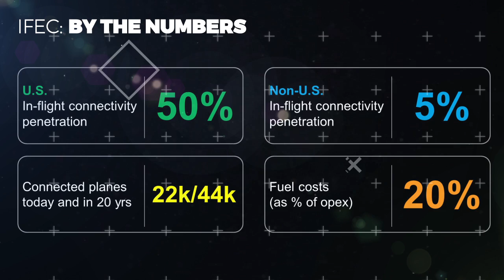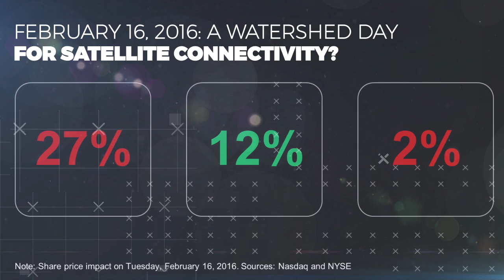John Apostolides - In-Flight Entertainment and Connectivity – The Middle Seat, or First Class?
SGx brought together young professionals, experts in and government leaders from the space industry to discuss pressing issues and innovative ideas through fast-paced lightning talks. No ties. No panels. No business pitches.